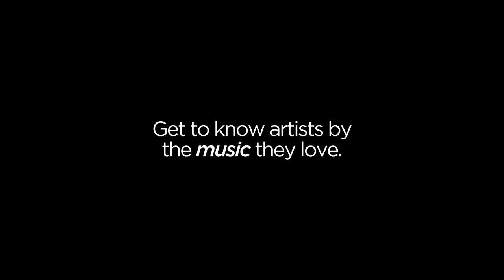London Grammar - Records In My Life (2021 interview)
We had a great time with Hannah Reid from London Grammar. The band's singer discssed their new album Californian Soil, which drops on April 16, 2021 via Metal & Dust, Ministry of Sound. Hannah talked about many records, that inspired her and London Grammars sound, including titles by Whitney Houston, Adele, Fleetwood Mac, Burial, Arlo Parks, Amy Winehouse and more.

Artists and albums mentioned by Hannah Reid on Records In My Life

London Grammar
London Grammar - Californian Soil
Fleetwood Mac - Rumours
Burial - Burial
Caspa & Rusko - FabricLive.37
Kacey Musgraves - Golden Hour
Arlo Parks - Collapsed in Sunbeams
Whitney Houston - Greatest Hits
Beyonce - Lemonade
Tom Misch - Geography
Tom Misch - What Kinda Music
Miley Cyrus - Plastic Hearts
Avril Lavigne - Let Go
Adele - 21
Christina Aguilera - Stripped
Amy Winehouse

Filmed, edited and directed by Mark Roland Henning